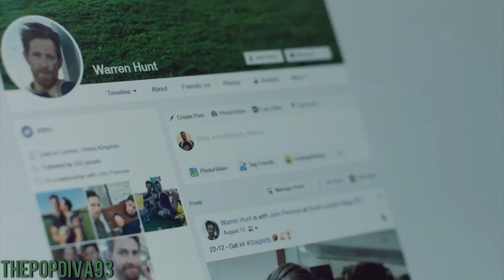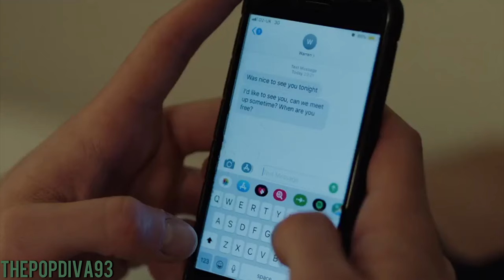Taylor Swift - High Infidelity (Music Video)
Hey everyone so I made a very quick edit using this movie. A close friend of mine watched the movie premiere a month ago or less. I was very curious to watch it until two days ago. This is one of my series of LGBTQ+ movies that I'll make in the next few months. I think this movie was pretty original and different from many other gay-themed movies. It reminds me a lot of a classic novel a lot. What I love about this movie is the way cheating is explored in it. This song fits it perfectly. Anyway, my next video will be another Pogo video. I hope you like it :)
Movie: In From The Side (2022)
Song: High Infidelity
Artist: Taylor Swift
On behalf of: TS/Republic
Verve Pictures